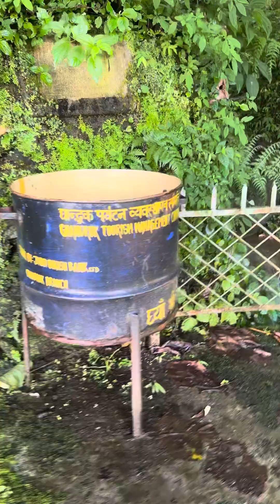Part 2 visit ghandruk Mountain View ￼